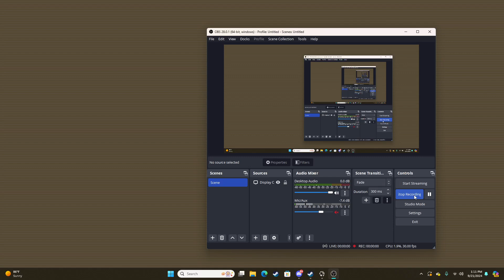Only one made it out